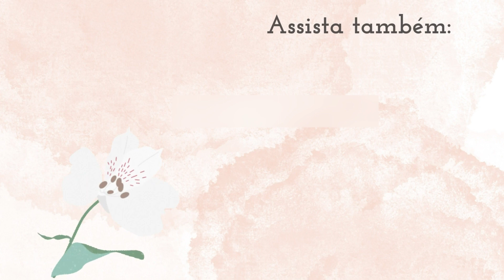LOOKS COM SOBREPOSIÇÃO (VESTIDO+CAMISA) | PROVADOR RENNER | MODA CRISTÃ | CUPOM VITORIAPM 10% OFF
Olá Meninas! Amei esse Provador! Looks que podemos usar nas Festas de Fim de Ano! Looks com sobreposição com camisa branca + vestido.
Cupom VITORIAPM aplica 10% OFF em compras acima de R$ 199,00 através dos links abaixo:
LINK DAS PEÇAS:

Minhas medidas:
Normalmente visto P/38
Busto: 93cm
Cintura: 72cm
Quadril: 104cm
Altura: 1.63

Temos CUPOM de DESCONTO:
Renner/ VITORIAPM
C&A/ VITORIAPM
Riachuelo/ RCHLO844019AFL
Ambos no site oficial ou APP

Vamos juntas descobrir esse mundo da moda, Moda Modesta Cristã! Abraço!